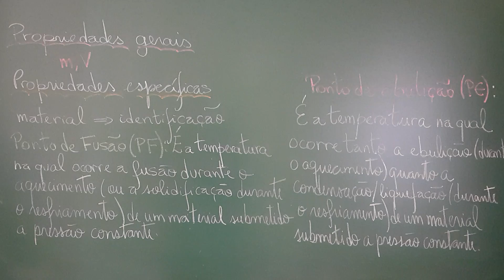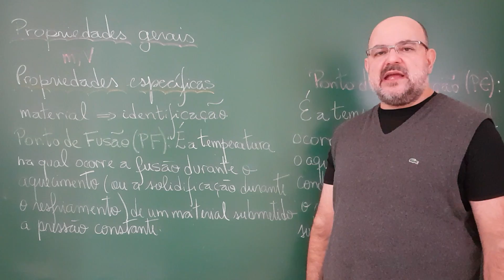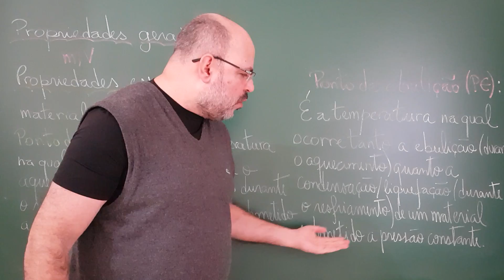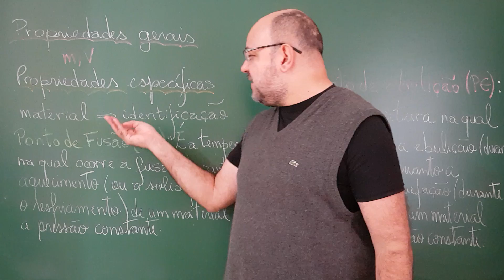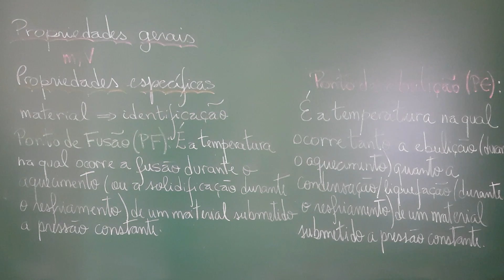Episódio 9 Q (Parmênides de Eleia) - Fusão e Ebulição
# CV # Oceania Primeira aula sobre as propriedades específicas da matéria. Apresentamos os pontos de fusão (PF) e ebulição (PE).

Agradecemos profundamente os carinhos de:
- Gustavo Coraini que nos apoia (23/04/19) pelo Apoia-se;
- Marlon Galafo que nos apoia (07/05/19) pelo Apoia-se;

Queremos agradecer também aos nossos parceiros:
- Lab5 vestibulares

Banco Santander (Código: 033)
Agência: 0218 (Garça/SP)
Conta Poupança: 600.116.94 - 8